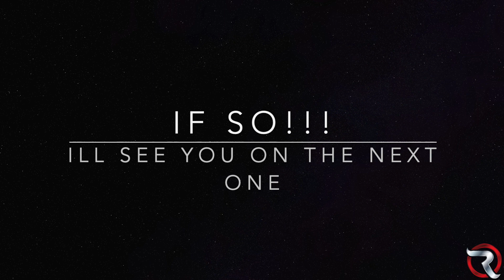Cars & Coffee Lehigh Valley Closer #288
The wife and i checked out Cars & Coffee and we had a great time meeting new ppl and talking cars. Dan Justin and i went out and had a great time!!!